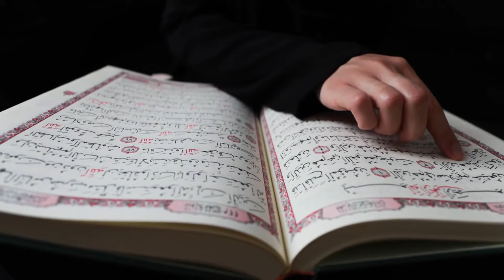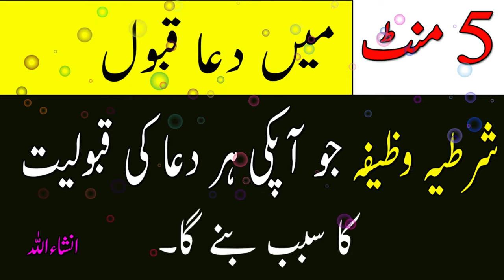wazifa for every wish | 5 minute mein dua qabool hone ka wazifa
Today you will be told the reward for accepting prayers. With this prayer you will be able to fulfill your desire in just 5 minutes. Because it is a special scholarship that is very easy and there will be no difficulty in reading it. After reciting this dua, if you sincerely pray to Allah, you will get success in every field. All your problems will be solved with this dua. All intentions will be fulfilled. And you get what you want.

t.ly/egnM